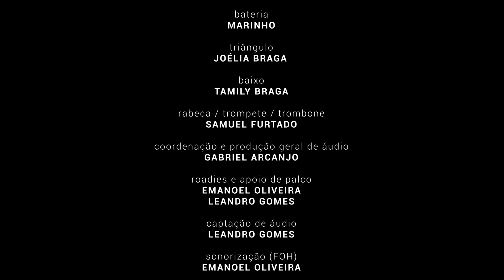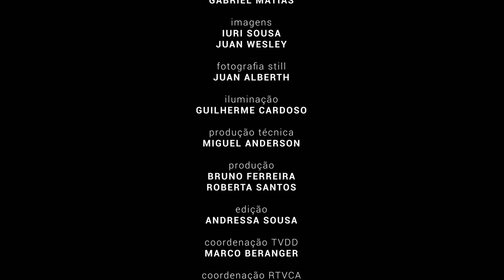Palco Aberto - Dona Zefinha - Pedra que estala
O PROJETO PALCO ABERTO
O Projeto Palco Aberto é, ao mesmo tempo, um espaço para divulgação, de forma totalmente gratuita de artistas, músicos, cantores e instrumentistas que já atuam na cena cultural brasileira, e um laboratório de capacitação para os alunos dos cursos profissionalizantes da Casa de Vovó Dedé (Cinegrafistas, Técnicos em Áudio, Iluminadores, Editores, etc.). Supervisionados pelos professores e principalmente por monitores, que são egressos dos cursos de formação da Casa, e que atualmente são contratados da instituição, os alunos realizaram a cobertura dos eventos, elaborando entrevistas, filmando os shows, registrando os ensaios e bastidores, além de atuarem na cobertura de toda a dinâmica envolta na concretização do projeto. Essa ação é parte dos Projetos Integrados da Casa de Vovó Dedé, iniciativa pedagógica que articula um conjunto de atividades formativas e culturais. Essas ações se interceptam e se combinam no sentido de permitir aos alunos da Casa uma aplicação prática dos conteúdos assimilados em sala de aula, assumindo funções específicas, desenvolvendo o espírito do trabalho em equipe e vivenciando os desafios pertinentes à sua formação profissional e ao mercado de trabalho.